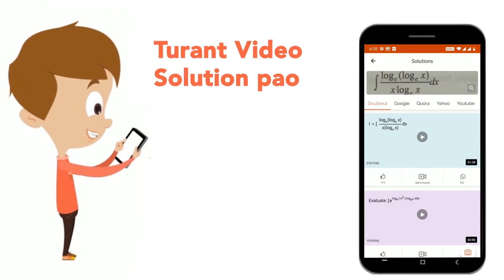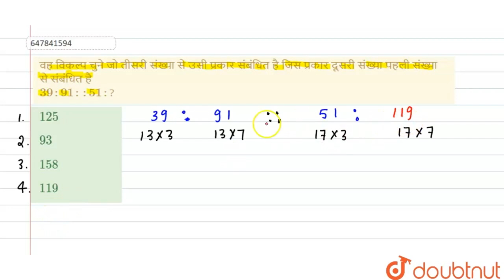वह विकल्प चुने जो तीसरी संख्या से उसी प्रकार संबंधित है जिस प्रकार दूसरी संख्या पहली संख्या से स...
वह विकल्प चुने जो तीसरी संख्या से उसी प्रकार संबंधित है जिस प्रकार दूसरी संख्या पहली संख्या से संबंधित है39:91::51:?
Class: 14
Subject: REASONING
Chapter: COMBINED GRADUATE LEVEL EXAMINATION 2020 TIER-I (23 AUGUST 2021 SHIFT 1)
Board:GOVT

👉 Have Any Query? Ask Us.